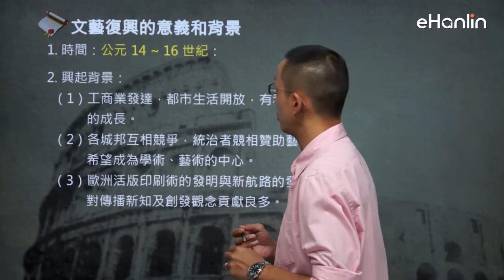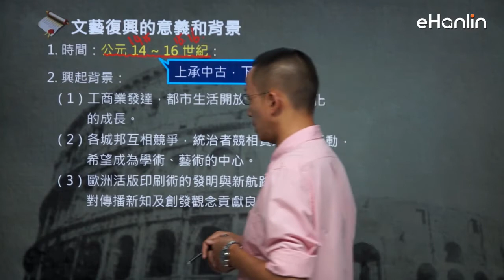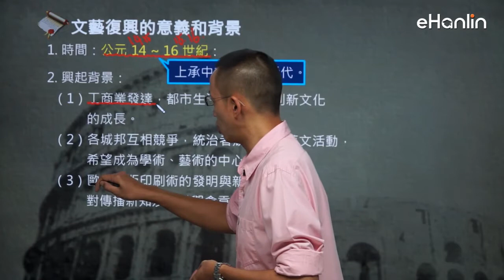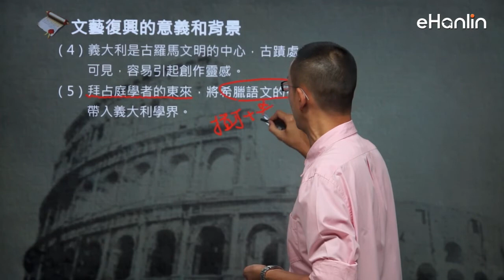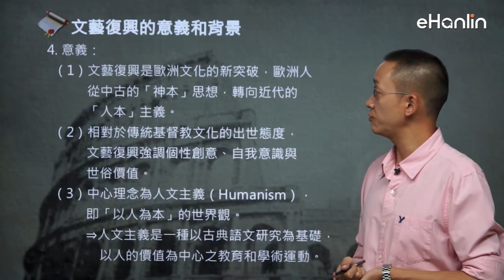高中歷史（三）弘理社會--高健老師 -【翰林雲端學院 線上學習首選】高中e名師－不限版本 高中生升學必備